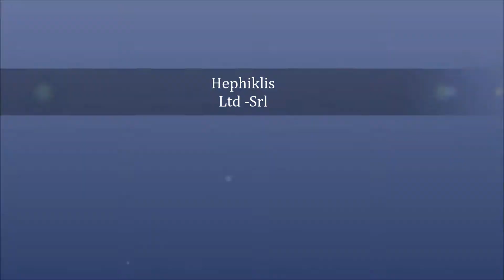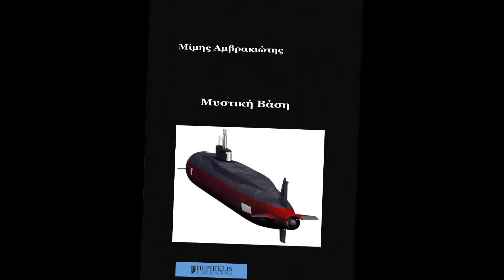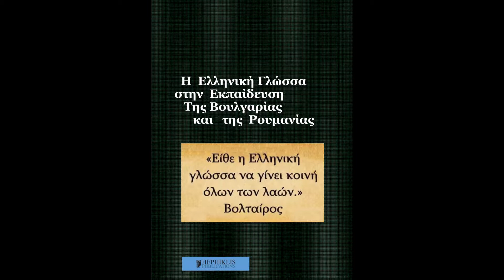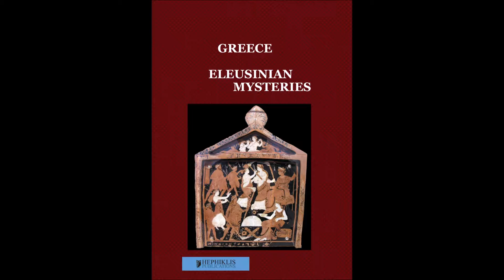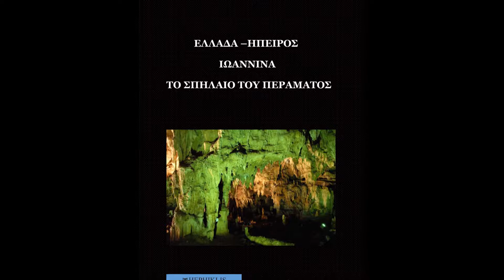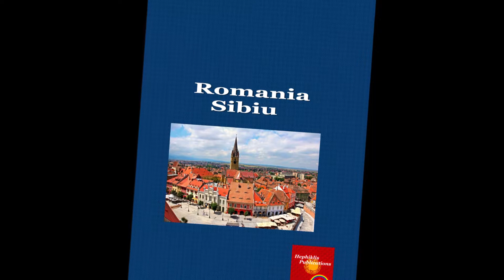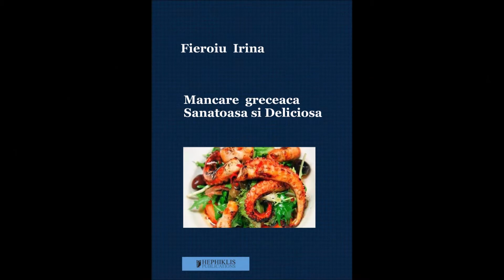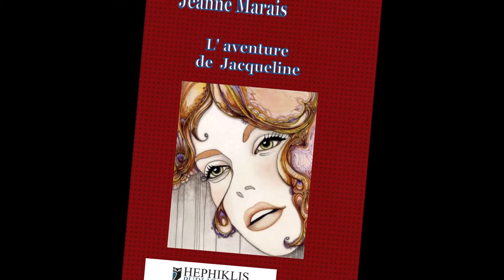HEPIKLIS PUBLICATIONS LIBRARY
Hephiklis Ltd-srl presents a part of its  book library